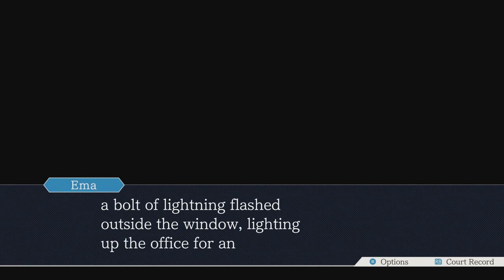MARSHALL OUT - Phoenix Wright: Ace Attorney (Part 46)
We loved Jake Marshall, but unfortunately, after his own crimes, he must now go away... We also learn about Ema's link to SL-9 and see Damon Gant's office.